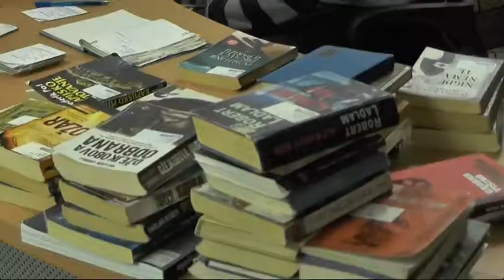RENOVIRAN PROSTOR ZA ZAPOSLENE U NARODNOJ BIBLIOTECI PIROT 09072018